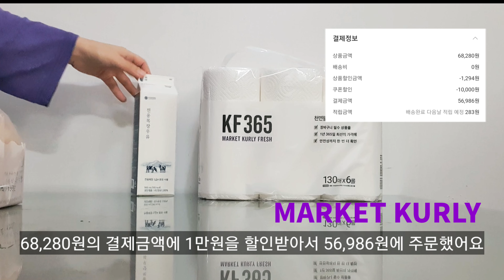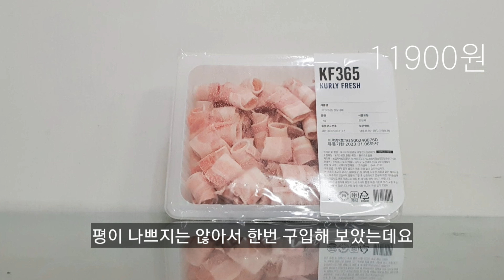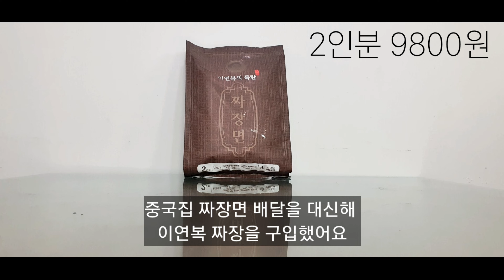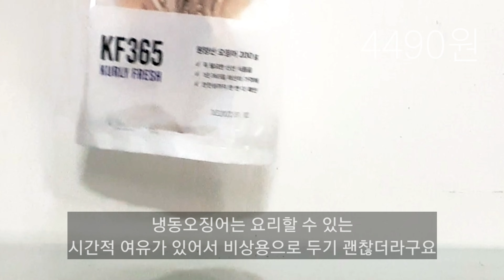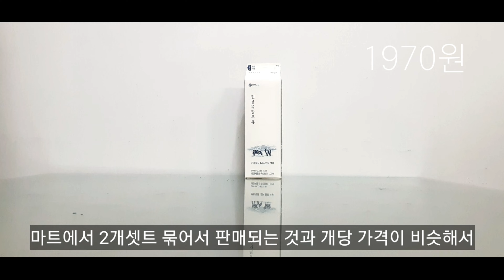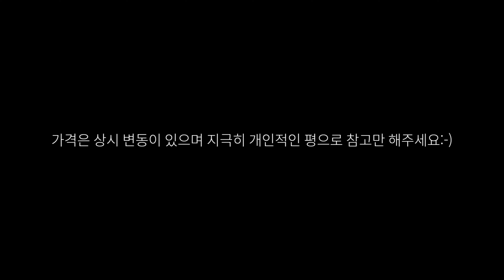| 마켓컬리추천 | 마켓컬리 추천템, 마켓컬리 추천,마켓컬리밀키트,마켓컬리배송,온라인배송추천,4인가족생활비,절약브이로그,생활비절약,마켓컬리할인쿠폰,마켓컬리추천인아이디minha729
💻 해상도는 2160p으로 설정하시고 시청해 주세요.

-마켓컬리에서 만원할인 쿠폰으로 장을봤어요.
6일동안 배달음식도 시켜먹지 않고, 냉장고에 장본 음식들로 버텼네요^^
6일이 지난 지금도 마켓컬리에서 장본 음식들이 남아 있어요.
온라인 마트 할인 쿠폰은 할인금액이 크다면 무조건 장을 보는 것이 이득인것 같아요.
(냉동보관위주)
쿠폰이 커도, 나에게 불필요하다면 굳이 소비를 하지만,
음식은 계속해서 지출해 나가는 부분이기 때문죠.
단, 할인이 커도 이것저것 담지 마시고
계획하고, 구입하시길 추천드려요. (늘 필요한 양파, 마늘, 우유 등등)

같이 화이팅해요!

마켓컬리 추천인 ID - minha729

(직접구입하고, 솔직하게 작성한 내돈내산 후기입니다^^)